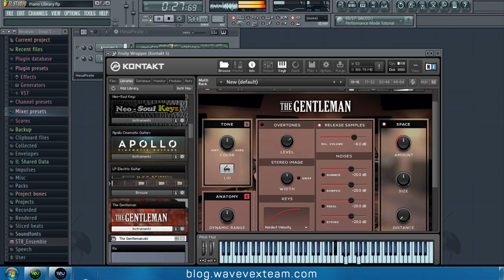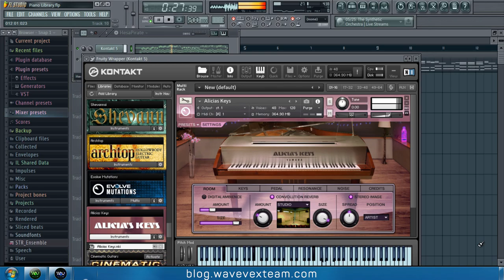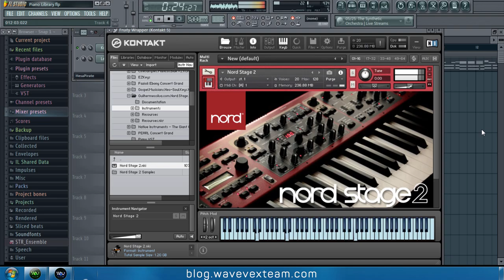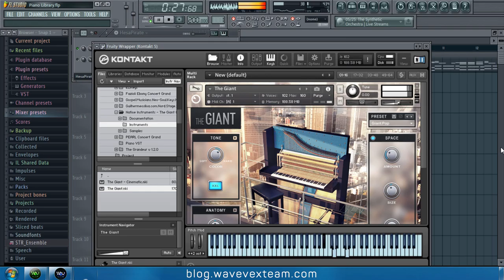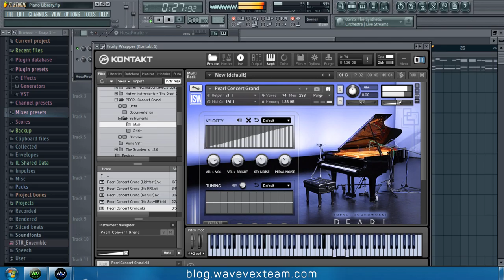Piano Libraries Collection For Kontakt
Wave- vex Team - Piano Libraries Collection For Kontakt
00:15 : The Gentleman
00:50 : The Grandeur
01:24 : Alicia’s Keys
01:59 : Nord Stage 2
02:33 : The Giant
03:07 : Fazioli Concert Grand
03:42 : Pearl Concert Grand
04:17 :  Piano in Blue V2